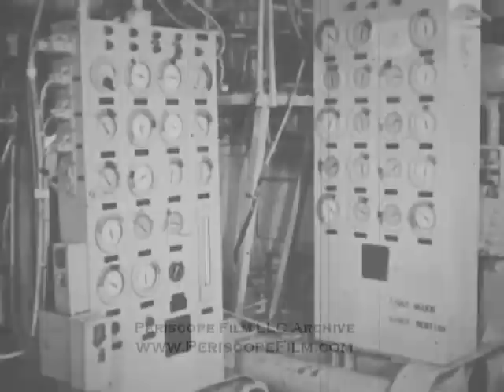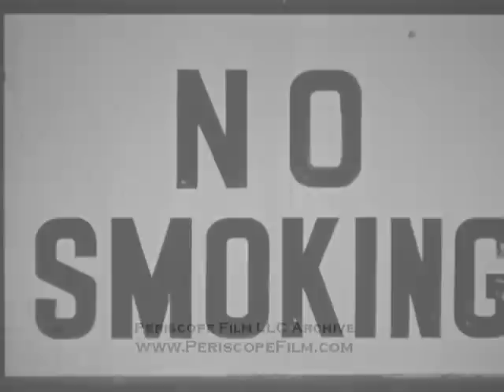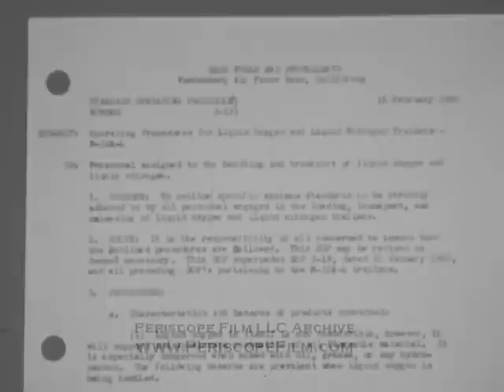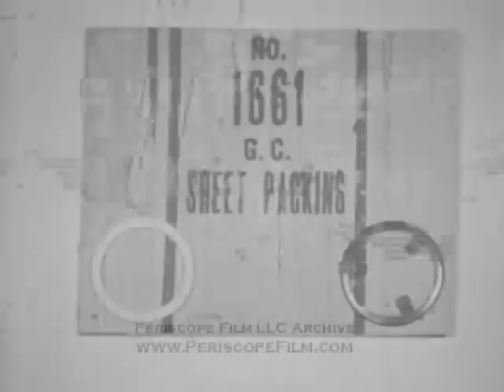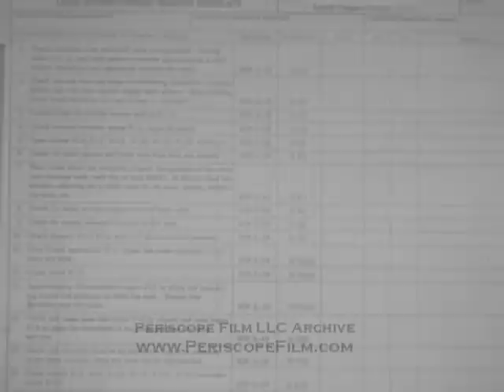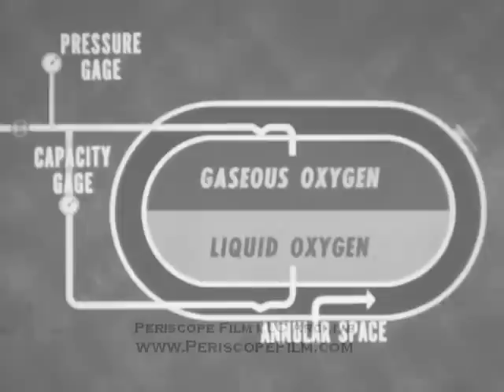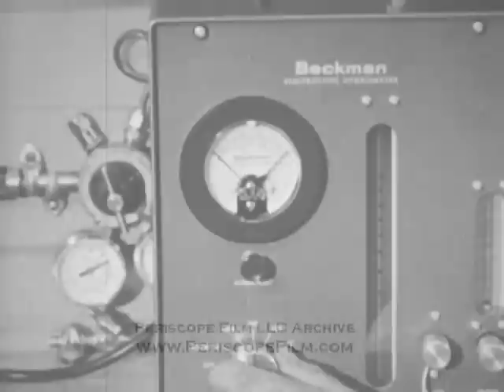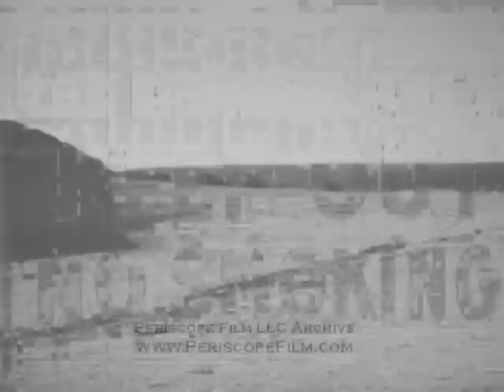LIQUID OXYGEN HANDLING - Missile Fuels , Propellants , Oxidizers , Training Film 2003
Made for the U.S. Air Force, this training film features information about the safe handling of LOX, or Liquid Oxygen.  Liquid oxygen is a common liquid oxidizer propellant for spacecraft rocket applications, usually in combination with liquid hydrogen or kerosene. Liquid oxygen is useful in this role because it creates a high specific impulse. It was used in the very first rocket applications like the V2 missile and Redstone, R-7 Semyorka, Atlas boosters, and the ascent stages of the Apollo Saturn rockets. Liquid oxygen was also used in some early ICBMs, although more modern ICBMs do not use liquid oxygen because its cryogenic properties and need for regular replenishment to replace boiloff make it harder to maintain and launch quickly. Many modern rockets use liquid oxygen.